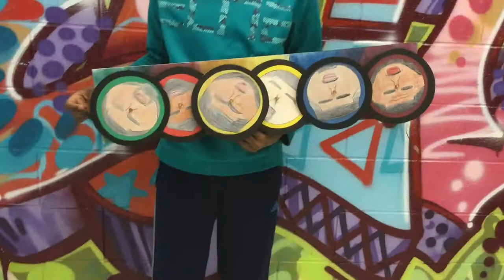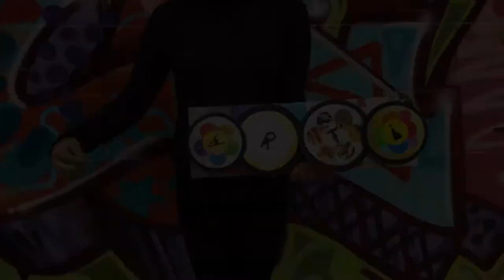Kinetic Art Project - 3D Art Stone Hill Middle School